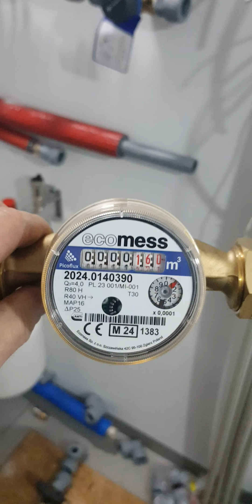Ważne do Was pytanie!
Jak sugerujecie, gdzie montować wodomierz, aby mierzyć rozbiór ciepła CWU ze zbiornika?